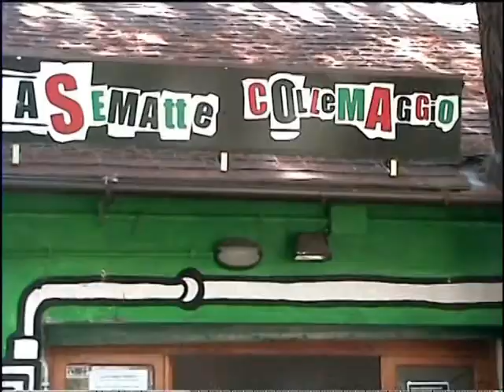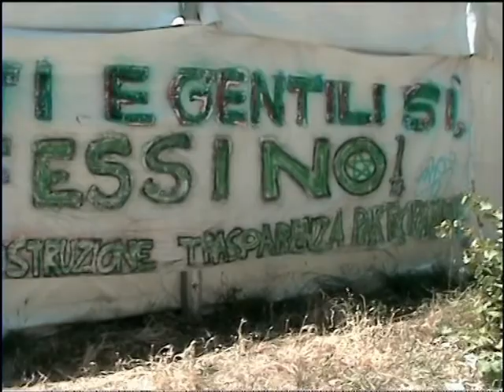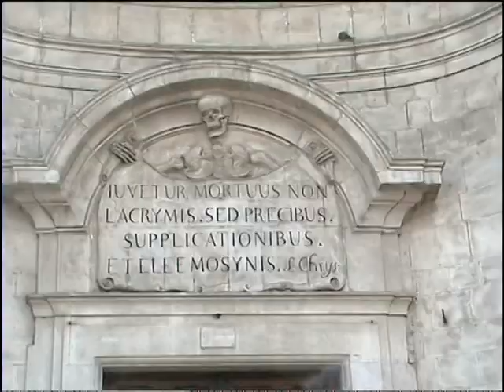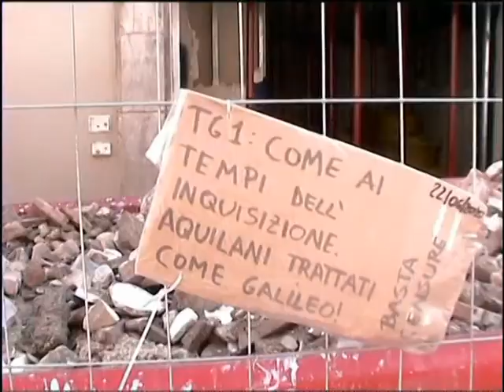Gabriskypoint - Cemento Armato (L'Aquila 2010)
L'Aquila dopo il sisma.
Testo, musica e riprese (agosto 2010) G.G.P.
demo ep Gabriskiepoint, 2011
batteria e mix O.Bolzoni